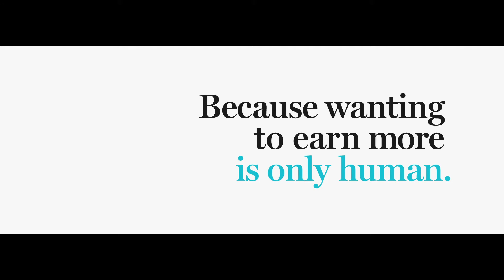BTG - Macaco de Java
Filme de reposicionamento da marca